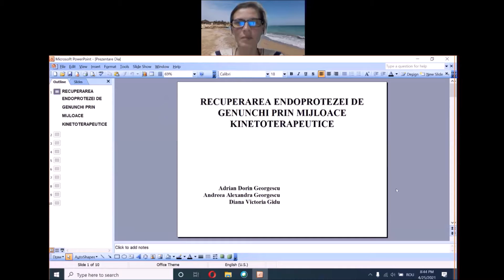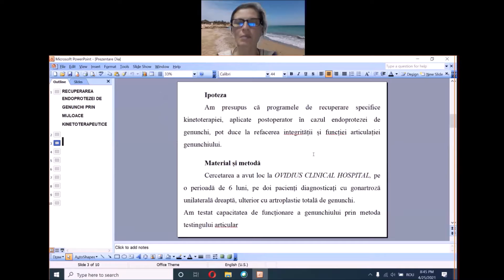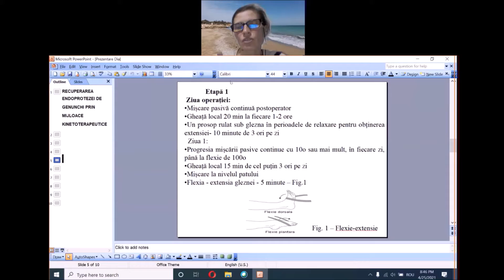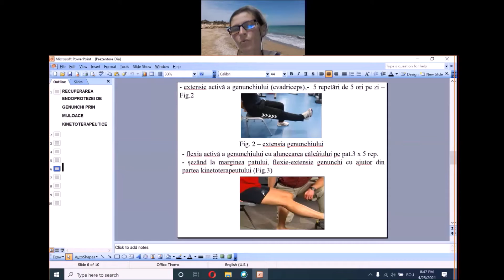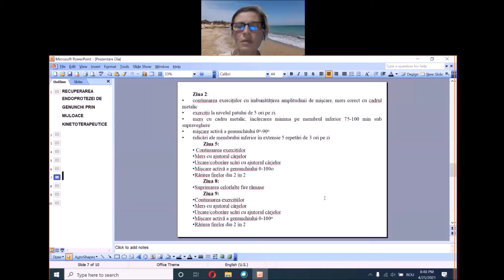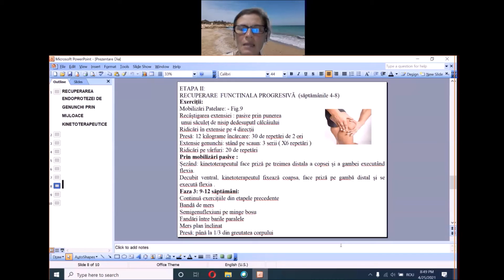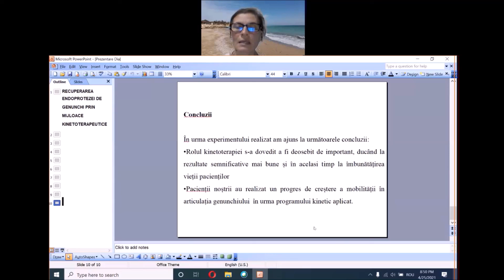WLC2021 - Recovery of Knee Replacement by Kinesiotherapy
”Recovery of Knee Replacement by Kinesiotherapy”  -  paper presented within WLC2021. World LUMEN Congress | May 26 - 30, Iasi, Romania  by PhD. Lect. Adrian Georgescu, Andreea Georgescu & PhD. Lect. Diana Victoria Gidu (”Ovidius” University of Constanta, Romania | ”Sportiv Scholar Club” of Medgidia, Constanta, Romania).

Abstract
Knee replacement is an orthopedic surgery procedure that aims to restore the integrity and function of the damaged joint, by partially or completely replacing the damaged cartilage or by replacing it with a knee prosthesis.
The surgery has been used successfully in orthopedic surgery for over 45 years and consists in restoring joint mobility by creating a new joint space.
Recovery programs specific to physical therapy and auxiliary materials, applied postoperatively in the case of knee stents, can restore the integrity and function of the knee joint by partially or completely replacing the damaged cartilage (or replacing it with a knee prosthesis).
The study will run for a period of 6 months and will include an initial test and a final test following which it will be possible to form the idea of the paper and its classification as positive or negative, depending on the recorded progress elements.
In any kind of activity, we must keep in mind that a well-organized action is solved 50% efficiently.
The evaluation of the muscular force is realized by subjective and objective methods, respectively by muscular balance, dynamometry and myotonometry.
Along with the joint balance, the muscular one is part of the main "semiology" of physical medicine and medical recovery specialty.
Muscular balance, muscle testing, is a system of manual examination techniques to assess the strength of each muscle or muscle group. It should be noted that any assessment of muscle condition with the help of devices does not fall within this clinical muscular balance.
The role of physical therapy has proven to be particularly important, leading to significantly better results and at the same time to improving the lives of patients.